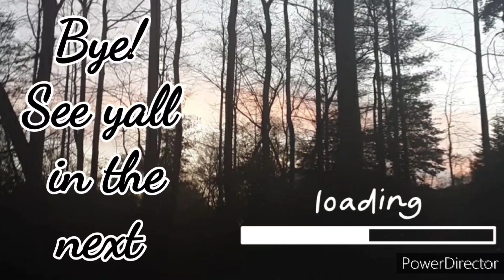SideLine at Ole Smokey